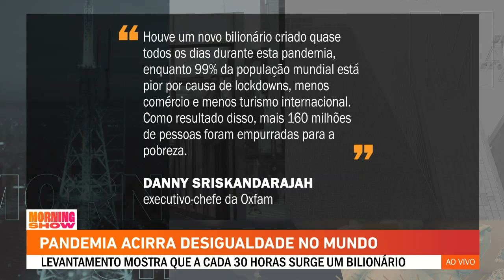"O Lockdown aumentou a desigualdade e agora...."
A pandemia de covid-19 "certamente não acabou", alertou o chefe da Organização Mundial da Saúde, apesar de um declínio nos casos relatados desde o pico da onda ômicron. Ele disse aos governos que baixamos a guarda por nossa conta e risco.